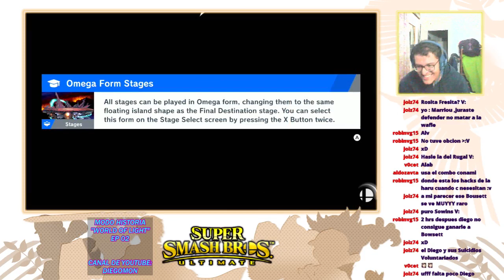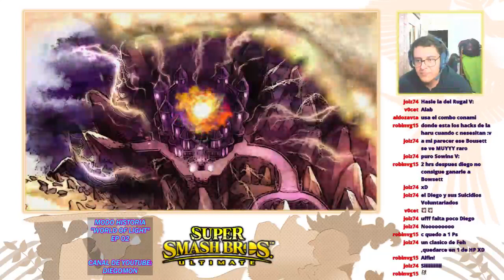PELEA CONTRA JEFE: GIGA BOWSER | WORLD OF LIGHT | SMASH BROS ULTIMATE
RETRANSMISION DESDE TWITCH, UNETE ATWITCH.TV/DIEGOMON
EL CANAL SE LLAMA IGUAL ALLA, DIRIAMENTE ESTARE HACIENDO DIRECTOS DE sMASH, PKM LETS GO Y FIRE EMBLEM HEROES (ALTERNADOS), SIN DEJAR DE HACER LOS VIDEOS EDITADOS PARA YOUTUBE  ;)